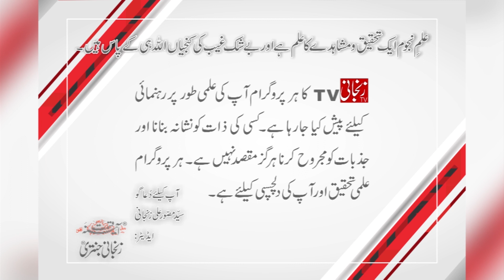Daily horoscope 03 January 2020 | Zanjani TV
Astrologer
Syed Mussawar Ali Zanjani

Address:

Kashana-e-Zanjani
125-D, Gulberg-2,
Zanjani Road,
Lahore - Pakistan
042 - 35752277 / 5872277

KARACHI ( 1st to 7th every month )
Kashana-e-Zanjani
Aram Bagh Road,
Karachi - Pakistan
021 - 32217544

RAWALPINDI ( 24th & 25th every month )
Kashana-e-Zanjani
19-A, Jhelum Road
(Off to GT Road)
Rawalpindi - Pakistan